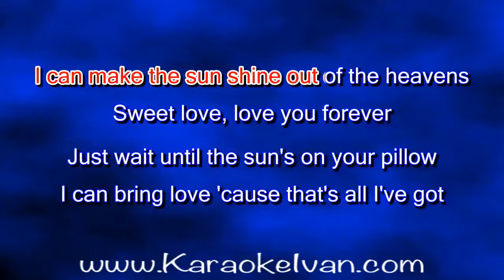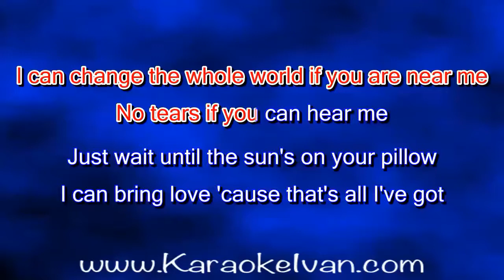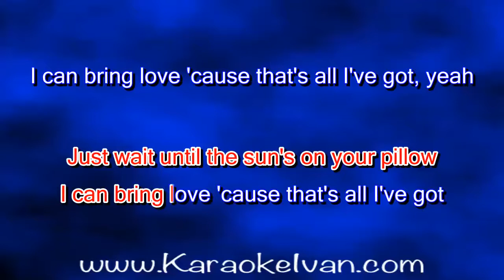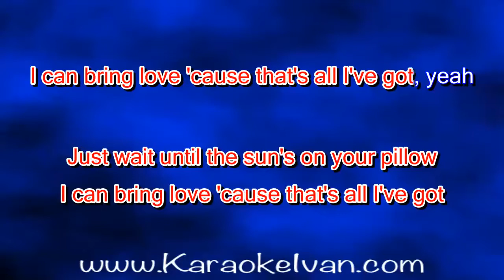Bee Gees - I Can Bring Love KARAOKE